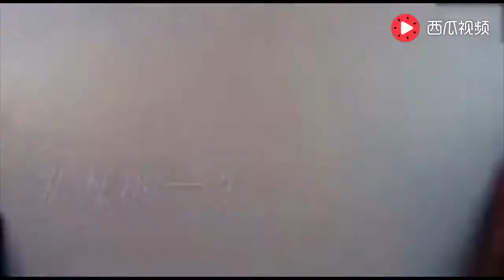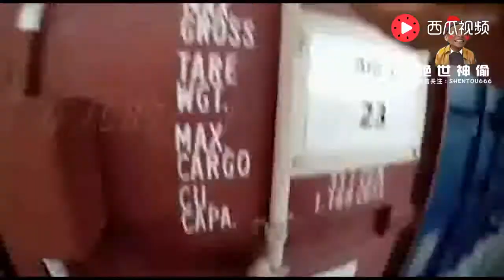小偷店里偷钱包，动作猥琐能作妖！